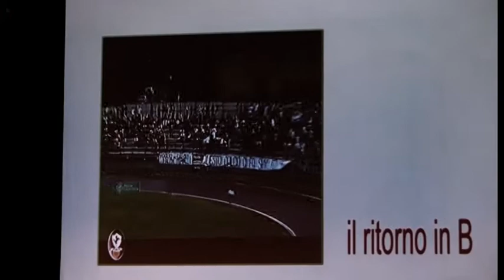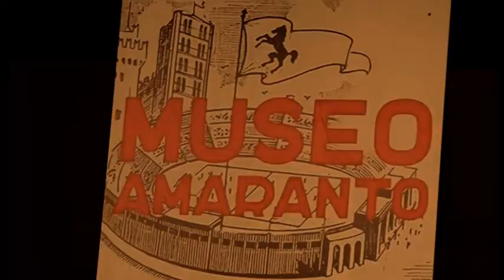Le emozioni della promozione in B del 2004 al centro della serata del Museo Amaranto